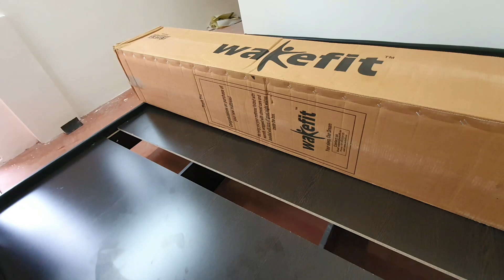Wakefit orthopedic memory foam mattress unboxing & review in Tamil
Cot:
Forzza Nicolas Engineered Wood King Bed

Wakefit Matress Flipkart Link:
Wakefit Orthopedic Memory Foam 6 inch King PU Foam Mattress

Spine Support with Wakefit Orthpedic Memory Foam Mattress

wakefit matress cover (water proof):
Protect Mattresses with Wakefit Waterproof Mattress Protectors